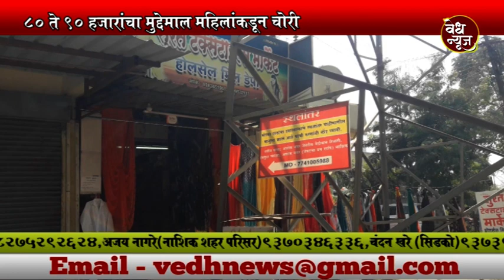Vedh News | सातपूरला सुरत टेक्स्टाईल या साड्यांच्या दुकानात चोरी | ८० ते ९० हजाराचा मुद्देमाल न चोरी